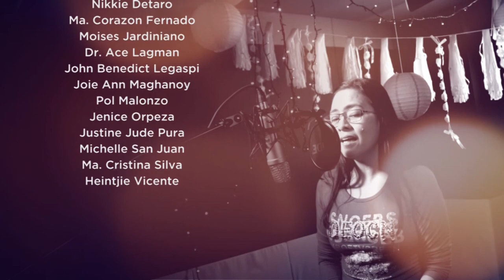12 15 2017 FEU Tech XMAS Station ID 2017